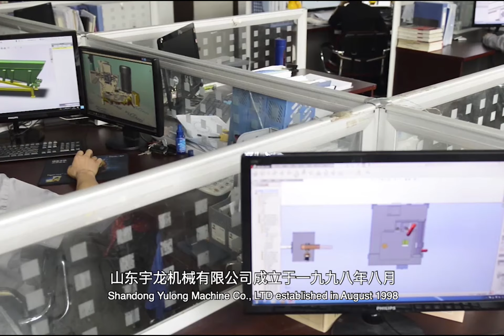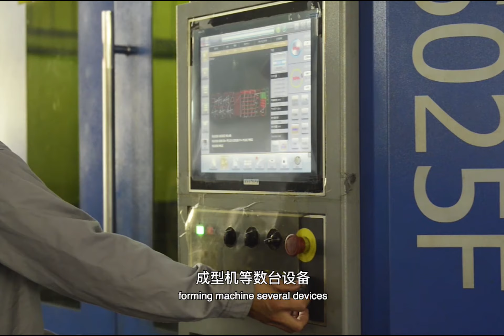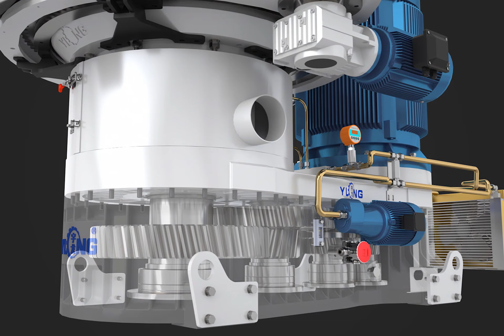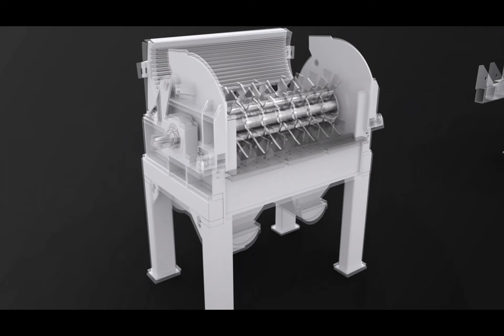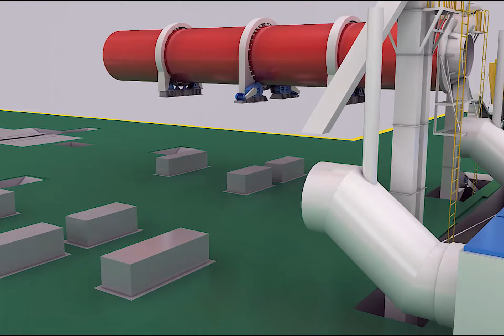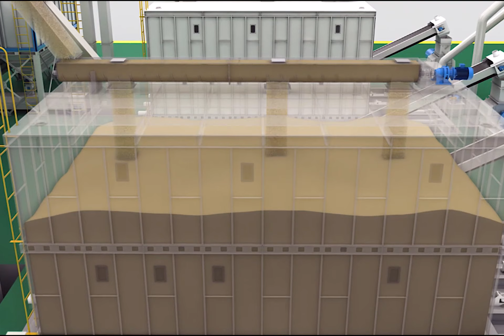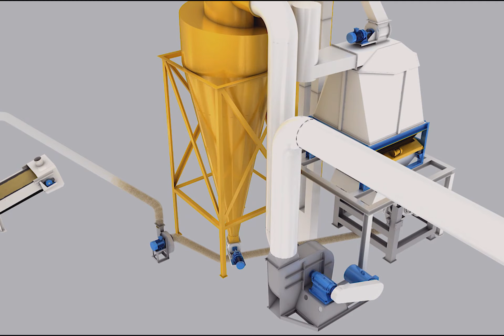Shandong Yulong Machine Co.,Ltd Introduction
Yulong Machine Co.,Ltd is a nation-appointed professional manufacturer of machine for agriculture, forest, pasturage, fishery for many years. Now it becomes a technology enterprise that integrates scientific research, exploitation and manufacture as a whole. This company has not only researched three series of pellet mill, briquette press, crushers, hammer mill, mixer, cooler and pasture machinery but also the complete sets of feed, forest, fertilize, energy machinery equipments with more than ten kinds of high-quality products. They have been exported to Southeast Asian, Europe, Africa, and America, and so on.